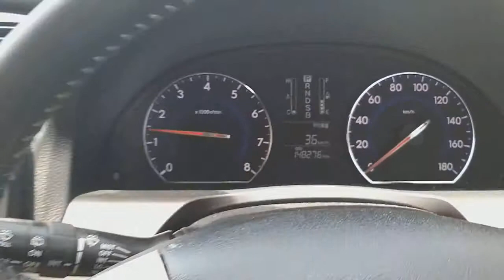2014 Toyota Premio(1)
Tsurugi Co. Ltd successfully works on the Japanese and international automobile market for 8 years, having a wide experience of export and import all over the world.
We are ready to offer our customers a full range of services such as:

    Buying a car, boat or even heavy machinery
    Spare parts, alloys and tires
    We building up our relationship with major Japanese brands and do offer car care products and many more in our online shop.
    Also we cooperate directly with famous dealers of the Japanese tuning parts as car aero kit, suspension, alloy wheels and others.